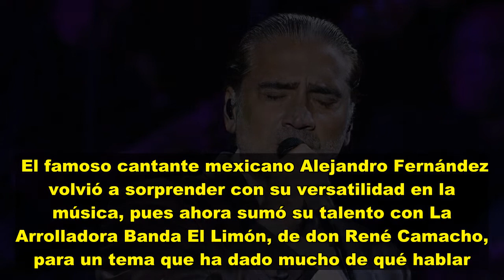Alejandro Fernández sorprende a todos cantando banda con La Arrolladora Banda El Limón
El famoso cantante mexicano Alejandro Fernández volvió a sorprender con su versatilidad en la música, pues ahora sumó su talento con La Arrolladora Banda El Limón, de don René Camacho, para un tema que ha dado mucho de qué hablar.   “Nunca dudes en llamarme” es el nombre del tema con el que ‘El Potrillo’ se estrena en un nuevo género musical, el combo norteño jalisciense.    La canción llegó a plataformas digitales el pasado 14 de julio, y lo hizo de la mano de un video donde se aprecia a ambos